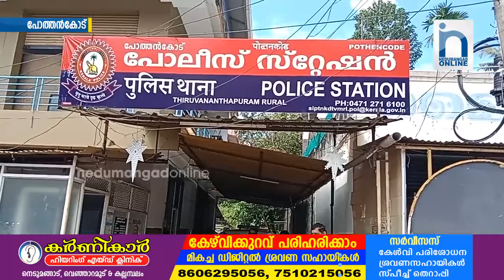പോത്തന്‍കോട് അച്ഛനെയും മകളെയും ആക്രമിച്ച കേസില്‍ നാല് പേര്‍ പിടിയില്‍ | നെടുമങ്ങാട് ഓൺലൈൻ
റിയാസ്, ആഷിഖ്, നൗഫല്‍ എന്നിവരാണ് അറസ്റ്റിലായിരിക്കുന്നത്. കരുനാഗപ്പള്ളി ലോഡ്ജില്‍ ഒളിവില്‍ താമസിക്കുകയായിരുന്നു നാലംഗ സംഘം. കരുനാഗപ്പള്ളി പൊലീസ് ഇവരെ പോത്തന്‍കോട് പൊലീസിന് കൈമാറി.